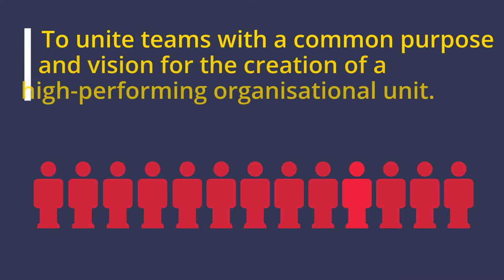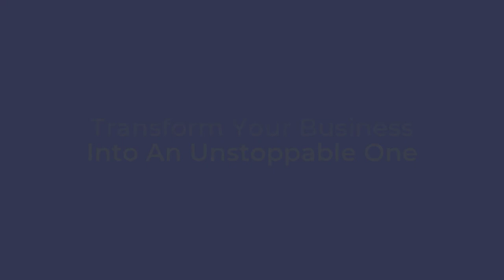Transformation and Change Management through a Proven Leadership Model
Customer Success
In this video we share the clients Challenges, our Solutions and the Impact on the business.

WORK WITH US:
Primedge is a business advisory and EOS Implementation firm. Learn more about how to get our eyes on your business